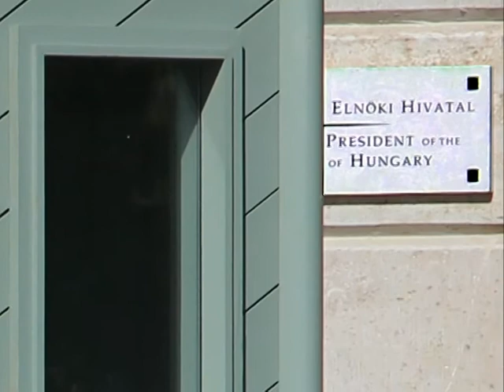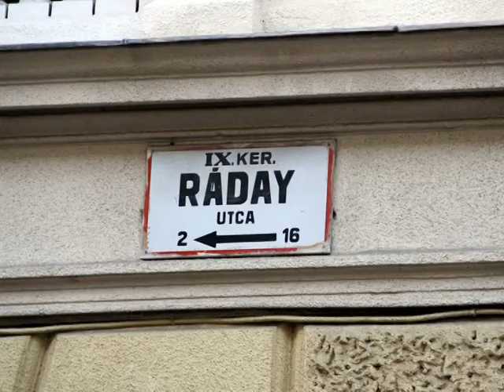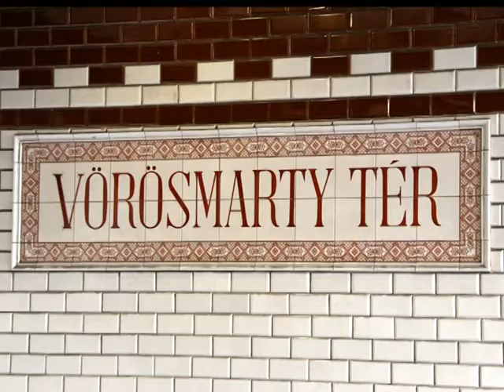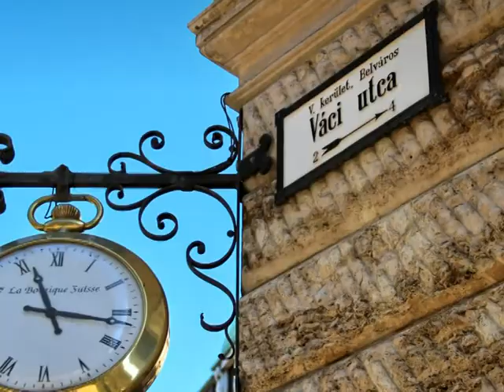Budapest in 3 days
Musical slideshow with a lot of fascinating pictures taken during a 3 days trip in Budapest, Hungary. See the places of interest and many other great sights. Chain Bridge, Parliament, Buda castle, Opera, Heroes' Square, St. Stephen's Basilica, Gellért hill, Matthias Church, Fisherman's bastion, City park, illuminated Budapest, margaret island, Synagogue, Danube and more ...
Musikalische Diaschau mit vielen Bildern, aufgenommen bei einem 3-Tage-Trip in Budapest, Ungarn.
Sehe die Sehenswürdigkeiten und viele andere interessante Ansichten.

10 Minute Groove
Mezzanine
Sax Drive 125
Rest My Eyes (No Samples Edit)
Goldrush
Barbershop